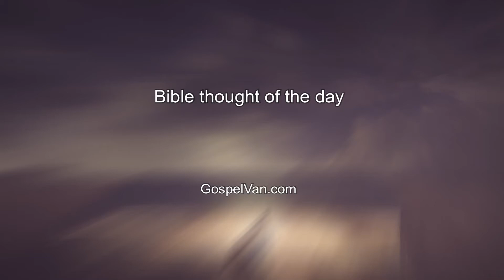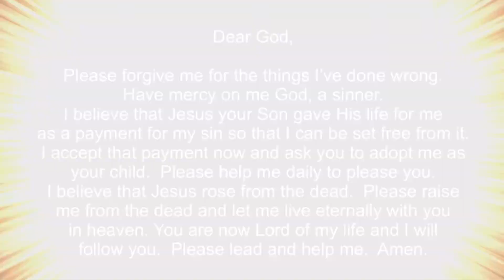1 Corinthians 4 - 1000 puffed up teachers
1 Corinthians 4 -1000 puffed up teachers